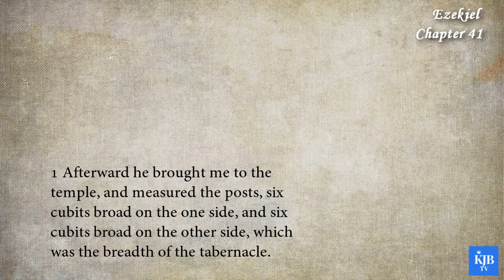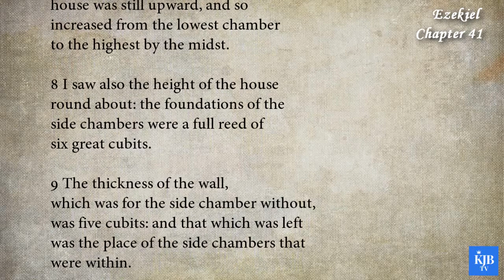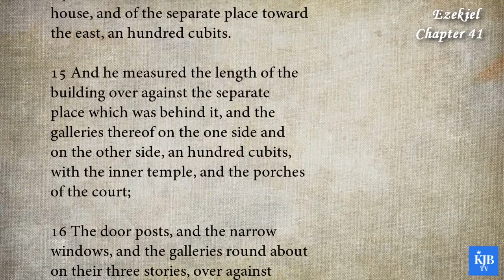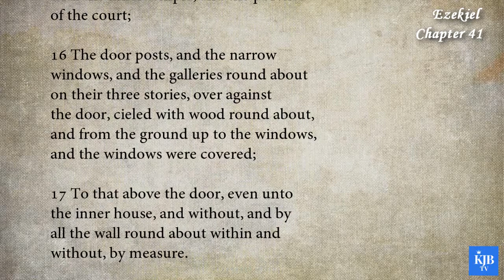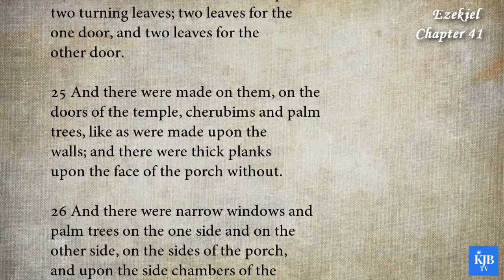Ezekiel 41_"This is the Most Holy Place"_Audio Bible KJV with scrolling text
26th Book in Bible_Ezekiel Chapter 41
_"This is the Most Holy Place"